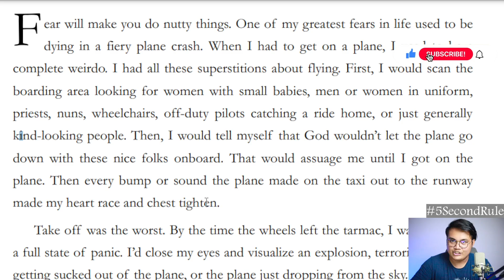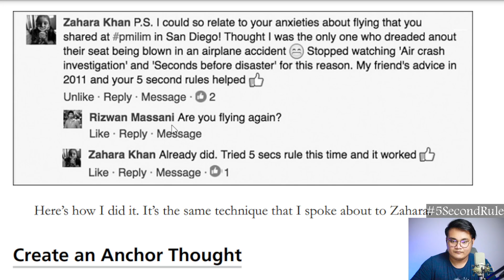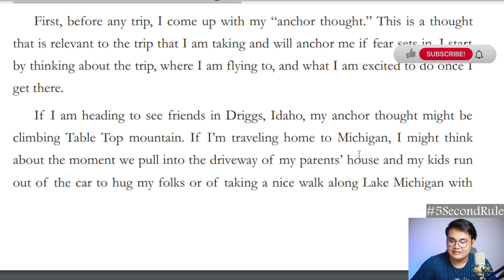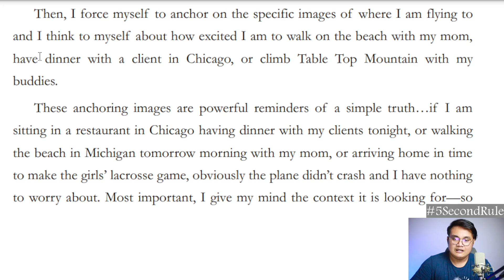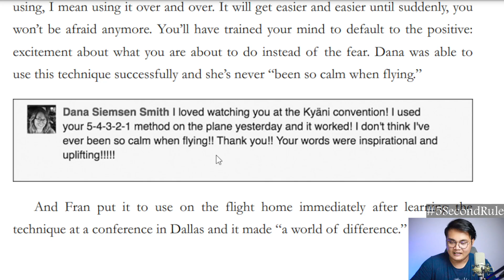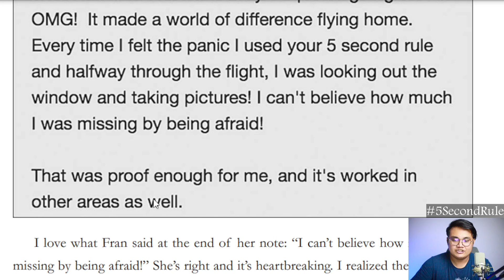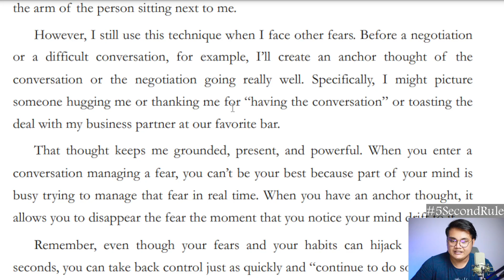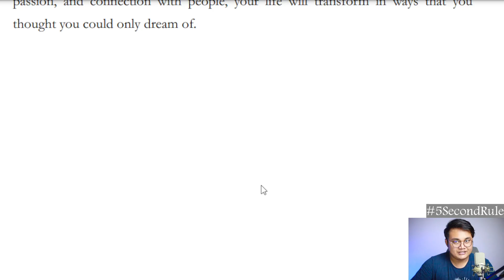𝟝 𝕊𝕖𝕔𝕠𝕟𝕕 ℝ𝕦𝕝𝕖 - Chapter 14 | 🅱🅾🅾🅺 🆁🅴🅰🅳🅸🅽🅶: So You Don't Have To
In Chapter 14 of Mel Robbins' 5 Second Rule, I’ll be reading the entire chapter, which dives into how the 5 Second Rule can help you tackle self-doubt and build real confidence. This chapter shows how taking small, courageous actions can transform how you see yourself and empower you to pursue your goals without hesitation.

If you’ve ever struggled with feeling “not good enough” or doubted your ability to succeed, this chapter provides practical insights on how the 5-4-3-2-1 technique can help you push through those feelings and take bold steps forward.